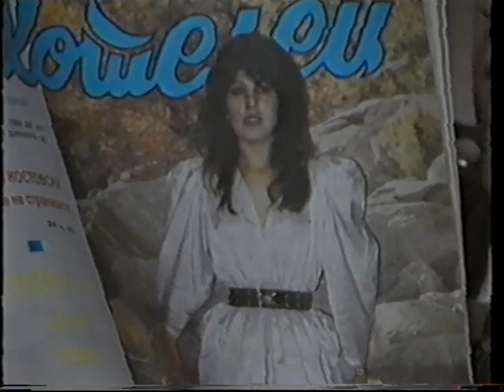Telex - Me mer me ndihmo - by telexlegend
by telexlegend